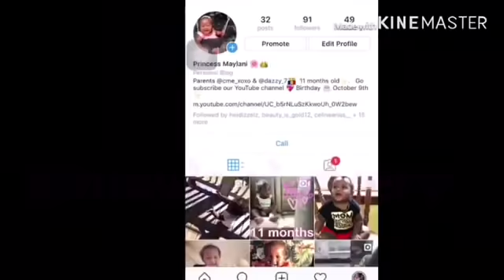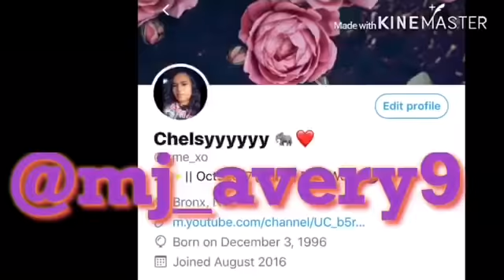Light at the end of the tunnel 🤯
Welcome my new subscribers 😘 I hope you guys enjoy this channel. If there’s anything ideas or questions feel free to always hit me up. Just know guys there’s always light at the end of the tunnel. Thank you lovebugs🦋❤️ we love you all.
** Make sure to add all of our social medias**
Click below⬇️⬇️
Maylani’s instagram: @mj_avery9
Add our new joint Instagram: chelsyandmaylani